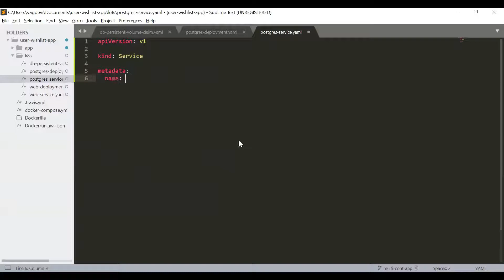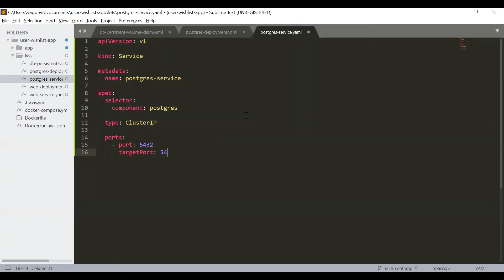12. Defining Service for Postgres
We will define Postgres Service YAML file.

Previous Projects:
Deploying Single Container Static App with Docker & Travis CI on AWS Elastic Beanstalk
Deploying Multi Container Flask App with Docker & Travis CI on AWS Elastic Beanstalk
Deploying Single Container Flask app with Docker, Travis CI, AWS RDS & AWS ElastiCache on AWS Elastic Beanstalk
Deploying Single Container Static App on Google Kubernetes Engine Here is the link for Git repository